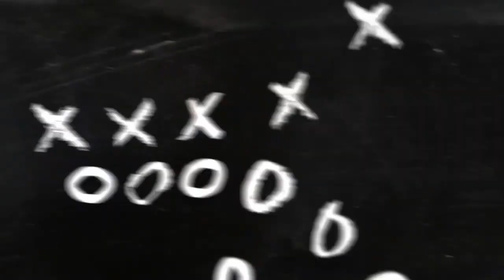J.League alum Theerathon stars as Thailand crowned ASEAN champs